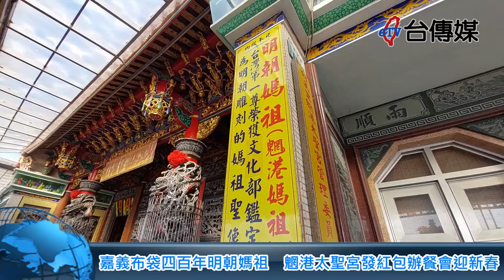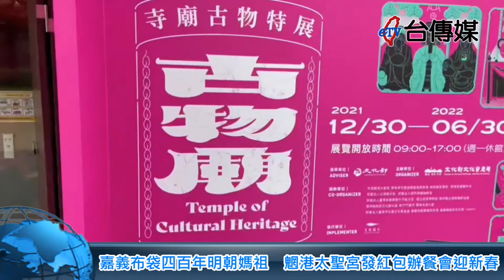《台傳媒新聞》20220123 嘉義布袋四百年明朝媽祖 魍港太聖宮發紅包辦餐會迎新春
【記者 辜士陞、吳瑞興 / 嘉義報導】
位在嘉義縣布袋鎮好美里的魍港太聖宮，祭祀明清時代四百多年歷史的媽祖神像，因為能保佑漁民漁船平安豐收，所以信徒都尊稱祂為「明朝媽祖」，因為有社會人文、藝術科學、歷史變遷的價值，被文化部指定為國家重要古物，而且據說媽祖會透過乩童開出藥方藥引，讓信徒們闔家平安、身心健康，這就是割肉治病的魍港媽祖的神話。
就是因為太聖宮的明朝媽祖是全台灣唯一由文化部長鄭麗君頒發證書認證的宮廟，吸引眾多的民眾跟信徒前來朝拜，地方民眾跟信徒都說明朝媽祖的神威顯赫，教化民眾令人津津樂道，在以前醫療資源缺乏的時代是民眾病痛時心靈的寄託，明朝媽祖勸人為善、盛名遠播，更是成為布袋鎮附近地方的信仰中心。
除了信徒前來上香膜拜之外，最近也有很多遊客慕名來到太聖宮，因為漁村內到處都有可愛活潑的3D動畫彩繪，大人小孩都喜歡，甚至有旅行社要組團來參觀。
太聖宮表示，今年雖然沒有海上會香活動，但是春節初一早上8點會發放一千份媽祖紅包，初一跟初二上午9點到中午還會邀請大廚師製作美食餐點，招待所有的村民、信徒跟遊客，讓大家度過一個快樂、平安又滿足的春節假期。